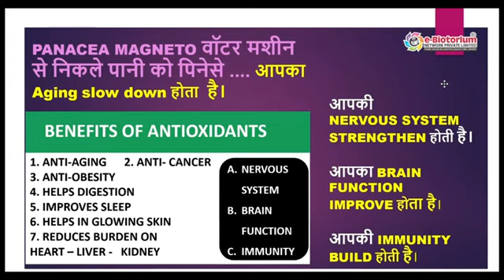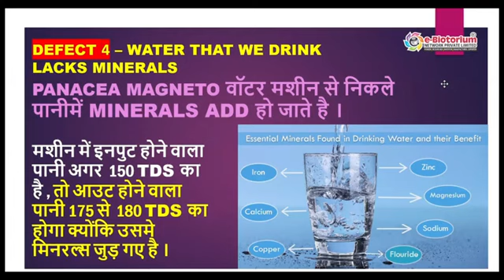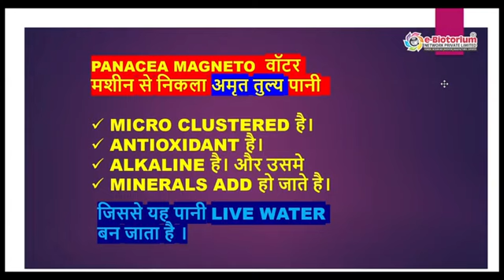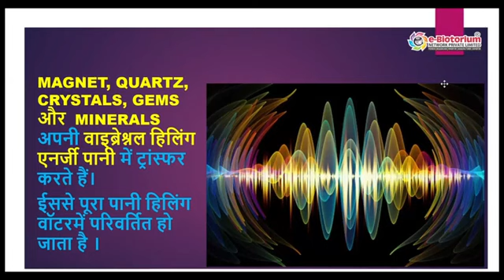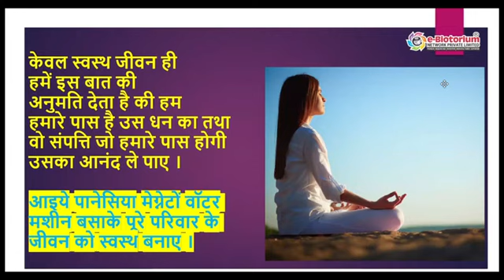E_Biotorium_Panacia_Magneto_Water_Machine_Benefits_and_Uses